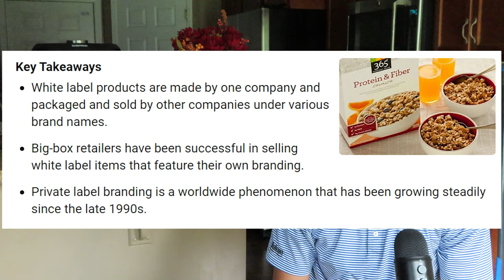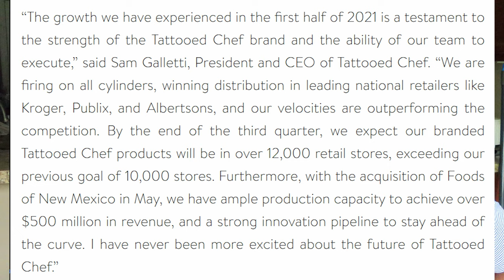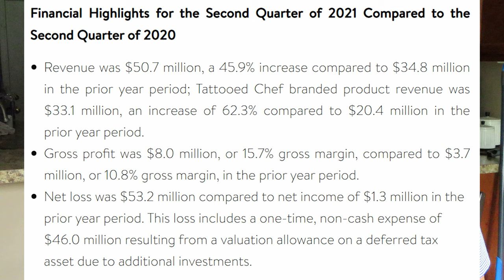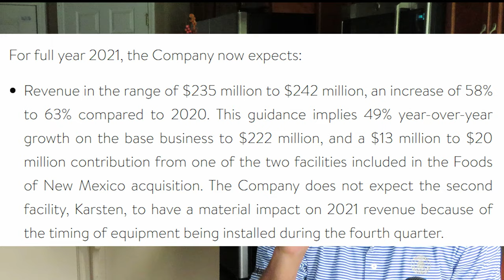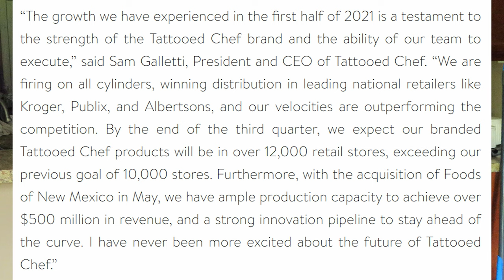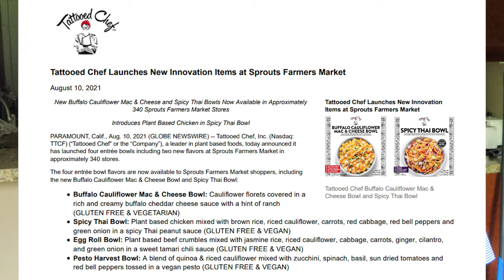TTCF EARNINGS MISUNDERSTOOD!...LET ME EXPLAIN. Q2 Earnings Analyzed.